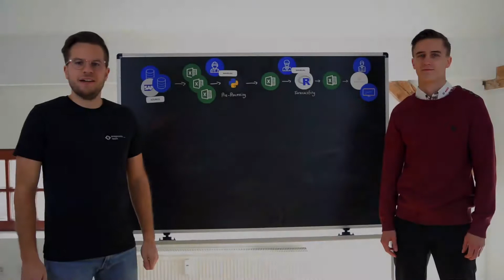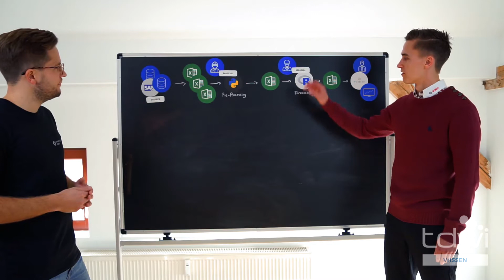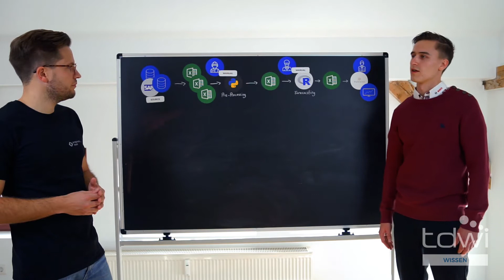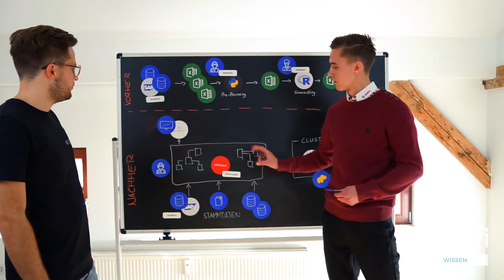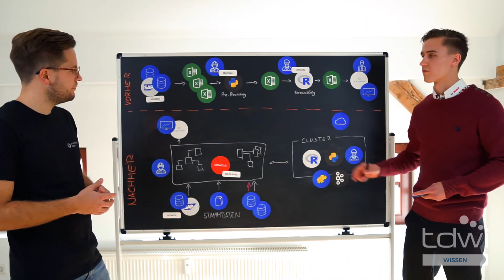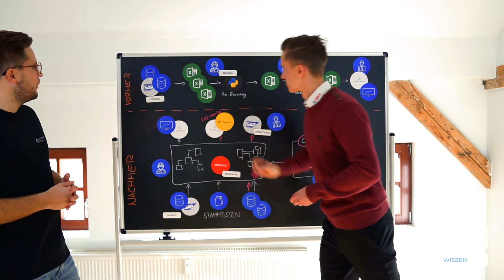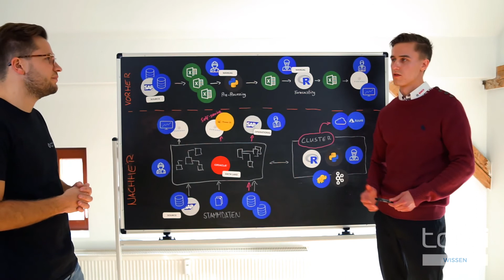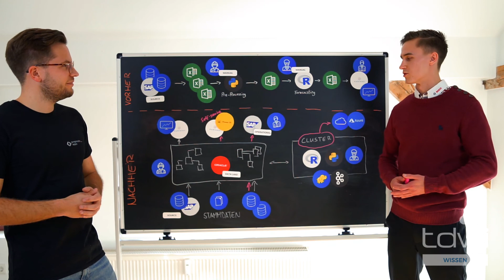TDWI StackTalk Episode 1: Skalierbares Forecasting bei Bosch Mobility Solutions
Die Bosch Mobility Solutions versucht anhand vergangener Transaktionsdaten Rückschlüsse auf zukünftige Bestellvolumen zu erhalten.
Hierfür entwickelte sich über die Zeit eine umfangreiche Forecasting-Lösung die aus umfangreichen Quelldaten über moderne Forecasting-Algorithmen
eine Entscheidungsunterstützung für die Fachbereiche liefert.
Jakob Wolf war maßgeblich an der Gestaltung dieser Lösung beteiligt und gibt uns heute Einblicke in den Aufbau und die Evolution der technischen Architektur.

Sie möchten auch gerne eine Lösung im StackTalk präsentieren?